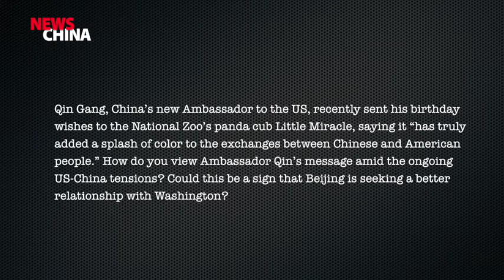[NewsChina] LIU YAWEI